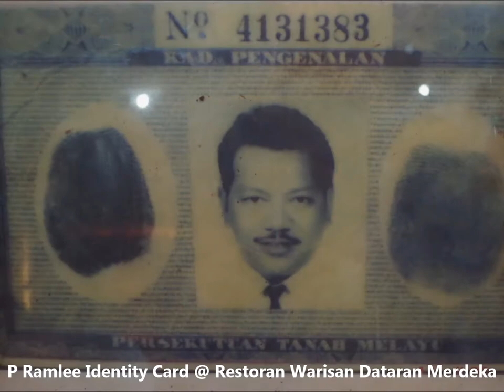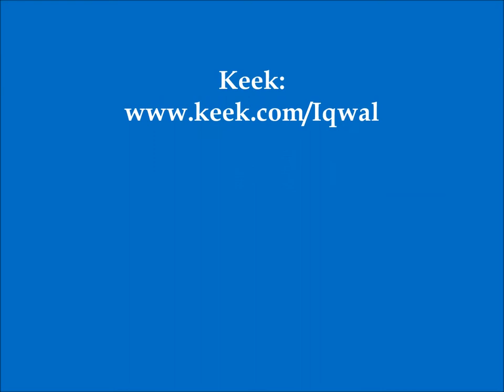IQWAL Performance @ Majlis Jasa Mu Di Kenang, Tan Sri Dr Rais Yatim & Puan Sri Masnah Rais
Iqwal performances @ Malam Jasa Mu Di Kenang, Tan Sri Dr Rais Yatim & Puan Sri Masnah Rais, organized by Karyawan Malaysia

Stage Name : IQWAL
Age : 20 years (16 April 1992)

IQWAL AWARDS:
★ The Winner Of 'The Best International Artiste
Awards' in World Best New Talent,
KODAK Theatre, Hollywood, Los Angeles,U.S

★ The Winner Of 'Hollywood Industry Award'
in World Championship Of Performing Arts,
Hollywood, Los Angeles, U.S

★ The Winner of 4 Gold Medals & 1 Silver Medals

★ The Winner Of 'The Most Promising Artiste
In ASEAN' in ASEAN Golden Melodies 2011
in Ho Chi Minh City, Vietnam

★ Iqwal recognized by MALAYSIA BOOK OF
RECORDS for being 'The First Artiste To
Record 1 Malaysia Album In 6 Languages'

★ ANUGERAH REMAJA PERDANA RAKAN
MUDA (ICON & MENTOR)
The Ministry Of Youth & Sports Malaysia

PROFESSION:
★ World Class Entertainer / Singer

★ Album Producer, Composer & Songwriter
(Recorded his 3rd album 'IQWAL~Made In
Hollywood' in Hollywood, Los Angeles, U.S)

★ Actor

★ Columnist for SANTAI (Local Travel Magazine)

ABILITIES :
★ Sings In 16 Languages ; Italian, Spanish,
Mexican Latin, Tagalog, Arabic, Hindi, Thai, Korean, Japanese, Cantonese, Mandarin, Tamil, Malay, Kadazan, Iban and English.

★ Piano, Drum, Guitar and acting.

★ Composed his own songs since
12 years old.

IQWAL's Album :
1) IQWAL '09 (2009)
2) IQWAL 1 Malaysia (2010)
3) IQWAL ~ Made In Hollywood (Recorded in Hollywood, Los Angeles, U.S) ~ 2011

Contact Person :
MYN,
Artiste & Corporate Affair of Empire All Star Event